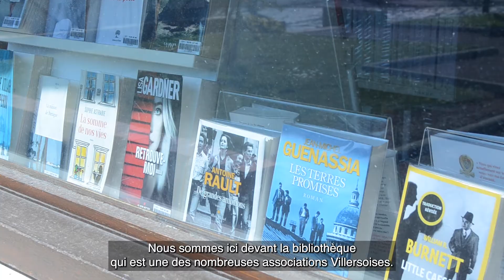🔴 LA MAIRIE A VOTRE SERVICE : Présentation de Gladys VIGNET, Conseillère municipale déléguée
Gladys VIGNET, employée au sein de l'entreprise éponyme VIGNET, implantée dans notre zone artisanale, est mariée, maman de 5 enfants et est très fortement impliquée depuis des années dans la vie associative de Villers. Maitrisant parfaitement l'anglais, elle s'est beaucoup investie au sein du Comité de Jumelage, ce qui a amené notre Maire a lui confié une délégation pour les questions internationales.

Elle a notamment travaillé activement au renouvellement de l'engagement de Villers au sein du Pacte Mondial de l'ONU et à la mise en place d'un 3ème jumelage plein de sens, cette fois-ci avec la Commune belge de Leopoldsburg, abritant la fameuse Brigade Piron ayant libéré Villers à l'issue de la seconde guerre mondiale.

Elle est par ailleurs en charge, en collaboration avec Marie-Anne GABREAU, Olivier GUERIN et Chhun-Na LENGLART, de la politique associative de la ville et des actions en faveur de nos seniors.

Gladys est une hyper active, toujours souriante et efficace dans tout ce qu'elle entreprend pour notre ville. C'est, pour l'ensemble des membres de l'équipe municipale, une immense chance de pouvoir compter sur son engagement plein et entier.

Cadrage et Montage : Matthieu Gaillandre